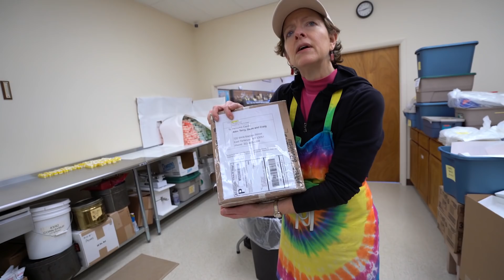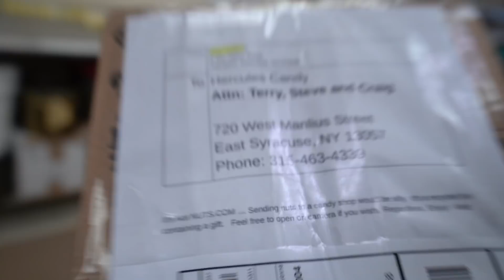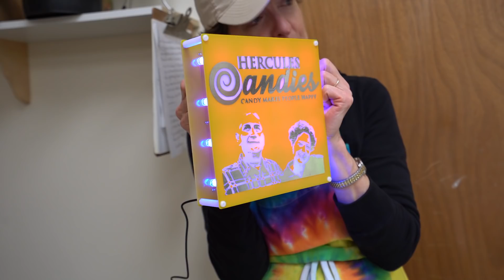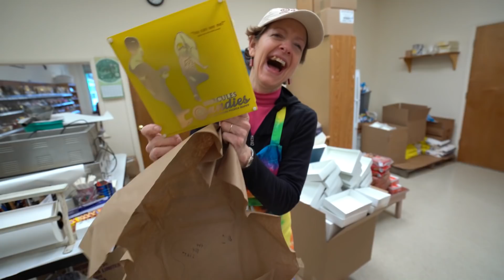Max is Getting Pretty Good on The Hook!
Max is really starting to get the hang of the twisty figure 8 hook thing...Let me know if I'm getting too technical for you.

***IF YOU LIVE IN A WARM CLIMATE OR *SOUTH OF KENTUCKY/WEST VIRGINIA* OR *WEST OF WISCONSIN/ILLINOIS* AND PLACE AN ORDER WITH CHOCOLATE PLEASE READ THIS***

***WARNING***This video is made for educational and entertainment purposes only, this is not a recipe video. If you attempt to make this at home you do so at your own risk and we can not be held responsible for any injuries. Making ribbon candy is a dangerous process since such high temperature are used to make it. With that said, for those that are curious and want specifics this is how we make it.

For one full size batch we combine into a copper kettle 14 pounds of corn syrup, 7 pounds of sugar, 1 teaspoon of cream of tartar and 2 quarts of water. We heat it up to 310°F, then we remove it from the stove and pour it onto the marble table and cool it down. Here we add in color and flavoring oil before stretching it on the hook. We stretch it to add in air bubbles which turns it white. We combine the stripes into the body and flatten it out. Then we just walk it through our fingers and like magic it turns from a ruler into a ribbon! Finally we weight it and bag it up or box it up for you to buy!

our thermometer gun:

my camera:

my lens:

my editing suite:

my microphone: